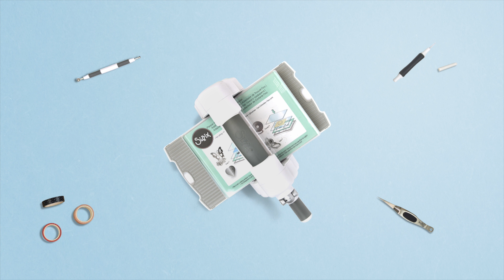How to Create a Folk Bird Apron - Sizzix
In this Sizzix Home Sewn series, we are back with another DIY craft video on How to Create a Folk Bird Apron.

Upcycle your old apron with this Folk Bird die. Watch the video to see how easy it is to make your own appliqué shapes with Bigz™ dies and iron on adhesive.

Timestamps
00:05 - Use the Sizzix Iron on adhesive
00:10 - Use the Sizzix Bigz Folk Bird Dies through the Sizzix Big Shot Machine
00:35 - Apply the die cut folk bird shape onto apron

Sizzix™ Making Essential - Felt, 8 1/4" x 11 5/8", 10 Bold Colors, 10 Sheets (663008)
Sizzix™ Making Essential - Adhesive Iron-On Sheet, 39 3/8" x 39 3/8" (663009)

You will also need:
Apron
Iron